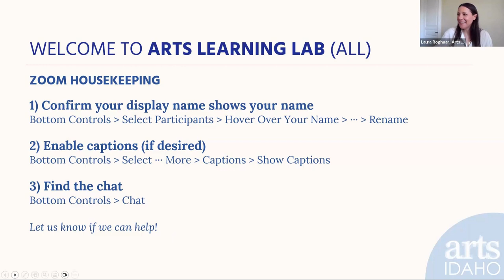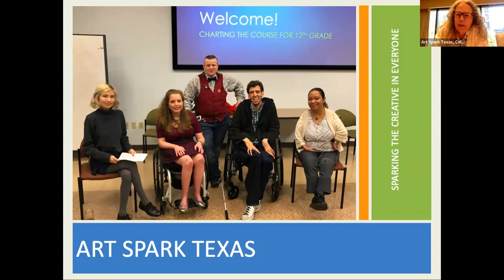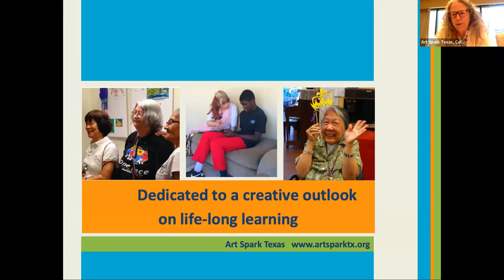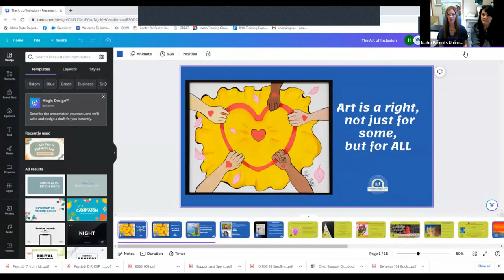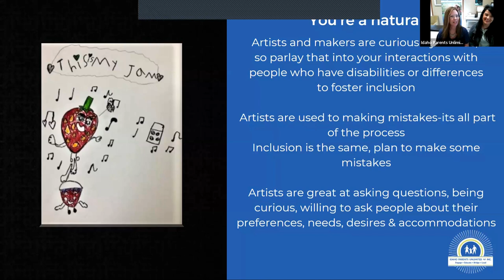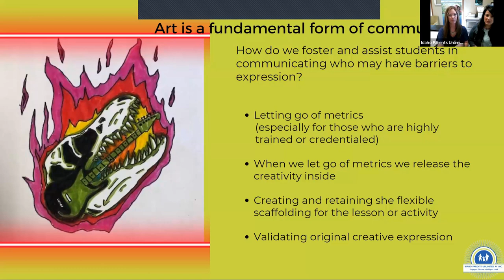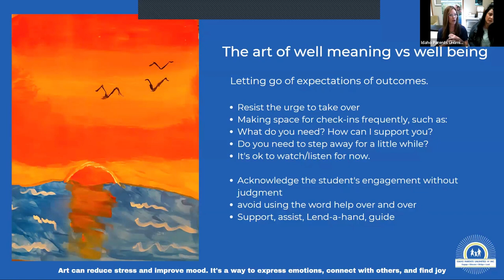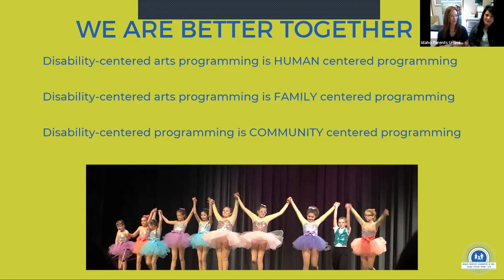Arts Learning Lab (ALL): Centering Access in Arts Learning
What does it look like to center people with disabilities in arts learning?

In this webinar, you'll learn about how three arts nonprofits center people with disabilities in their work. You'll get ideas for joyful program design that promotes access and inclusion, and have a chance to ask questions during the Q&A.

Presenters:
Celia Hughes, Art Spark Texas
Sarah Gornik, Idaho Parents Unlimited
Heather Kirk, Idaho Parents Unlimited
Megan Brandel, Open Arms Dance Project
Heather Marie, Open Arms Dance Project

Moderated by Laura Roghaar, Idaho Commission on the Arts